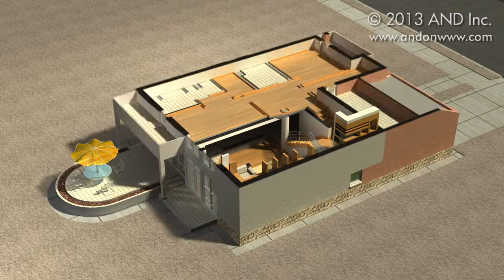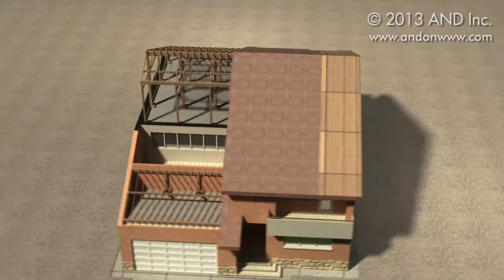AND Inc. Architectural Animations 2013: Demo Reel (with Sound Effects)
AND Inc. is a 3D/CG visualization company featuring client commissioned architectural projects and footage sold on Microstock websites. Videos are done in 3D Studio MAX and Adobe AfterEffects.